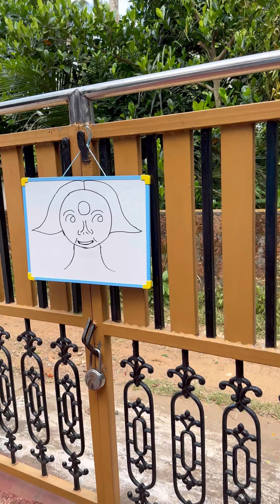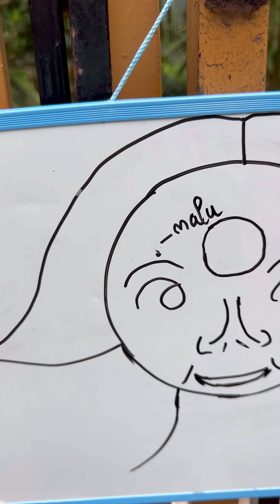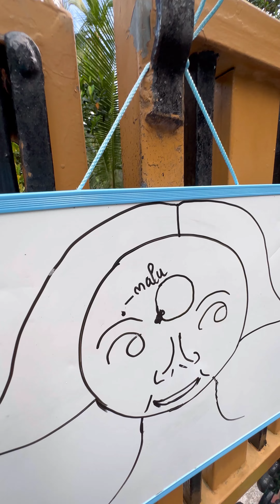എല്ലാരും കൂടെ ഓണക്കളി കളിച്ചപ്പോൾ മാളു ഒന്ന് വീണു മക്കളെ 😓 | Onam Special Episode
family onam special vlog